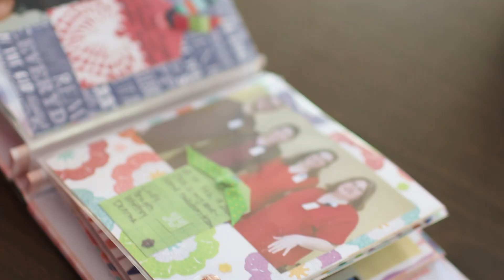Tied Together: A Special Edition of Grace Walks | COMING SOON